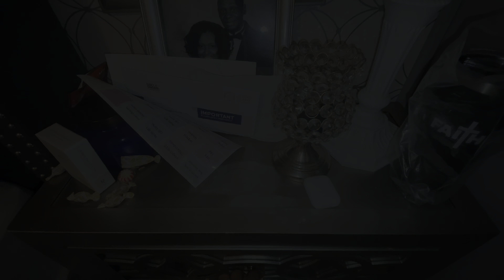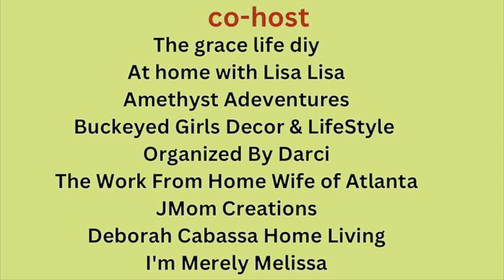Week #3 Organizing My Night Stand + Out With The Old In With The New 2023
cleanhome23 organizewithme howtodeclutter 2023extremewholehousedeclutter newyeardeclutter motivaiton. weeklydecluttering.

Hello Friends Welcome to My 3rd Week of the 4 Weeks Cleaning Challenge! This is a collaboration and It's free style clean, declutter, or organizer any space in your home!  Out with the Old In with The new 2023!  Today I am cleaning my night stand just a lil as I get well!! is getting a well deserve decluttering and refresh! I have other creators with me so please watch their videos for some awesome tips!

Host @PennysLifeStyleLiving
co-host

Music Epedemic Sounds